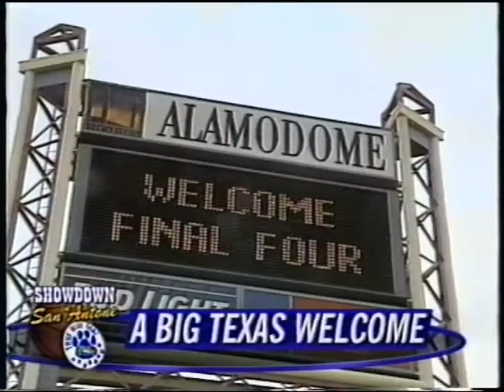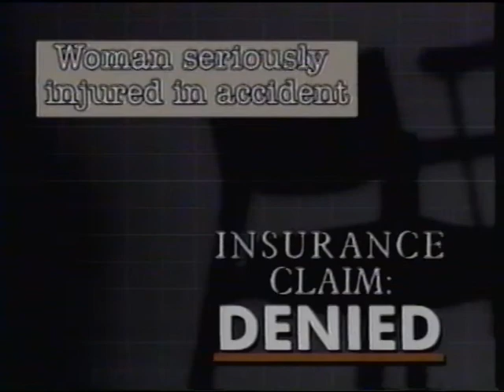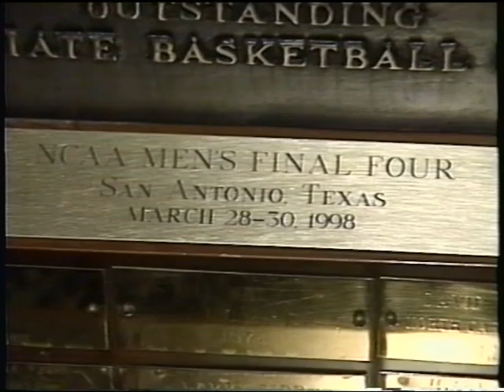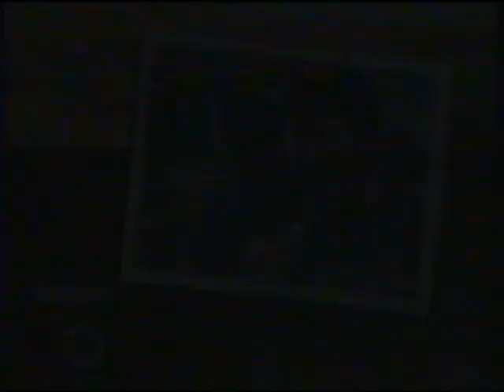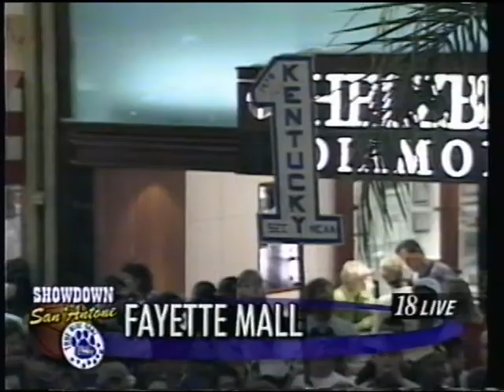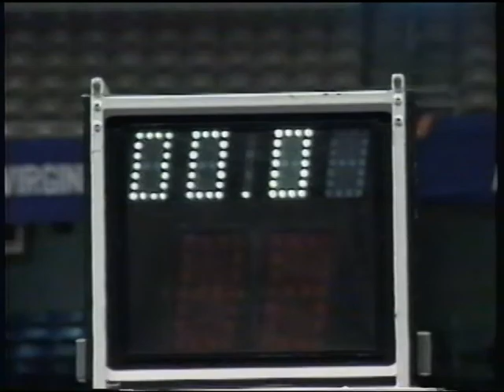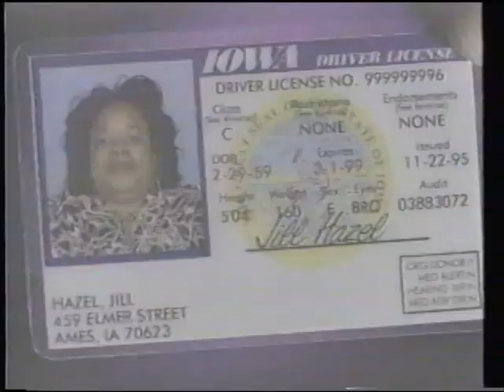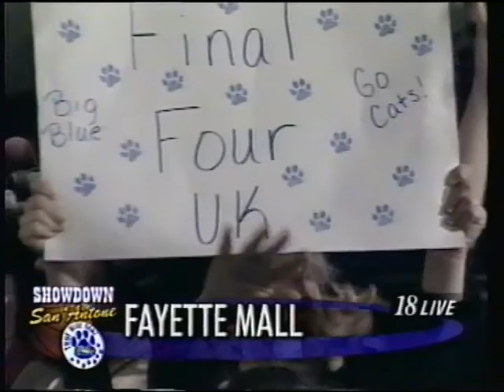1998 True Blue San Antoine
WLEX-TV (Lexington, KY) Live coverage from San Antonio, Texas of University of Kentucky fans and previewing the Kentucky Wildcats preparing to play in the NCAA Final Four. And live coverage of a True Blue Fan pep rally at Fayette Mall organized news assignment manager Mike Taylor. San Antonio crew: Ryan Lemond, Robyn Rabbeth, Tracy Kornet, Alan Cutler, and Suzanne Farmer. Fayette Mall crew: Nancy Cox and Stuart Shepard. Reporter: Karen Acar. (March 1998)